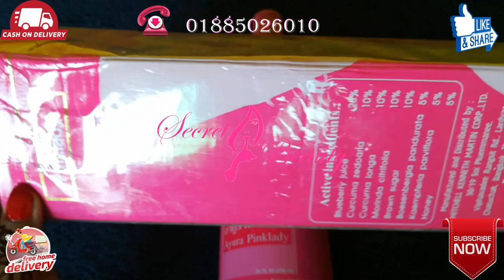Pink lady juice With Frozen Collagen | Best Whitening Solution